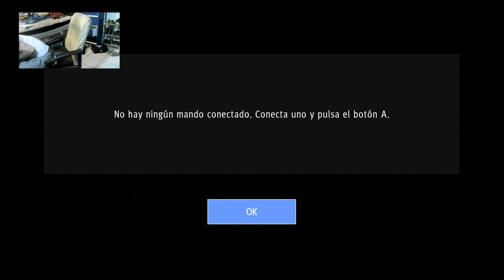El regalo prometido-Yakuza:Like a Dragon cap 5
El amor ¿No conoce de edades?